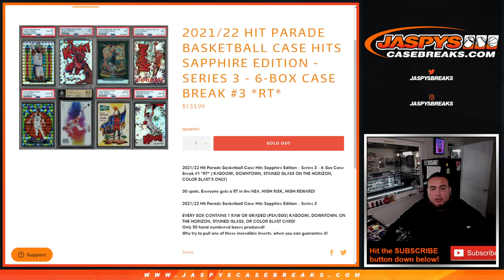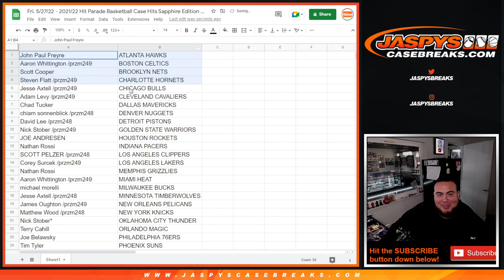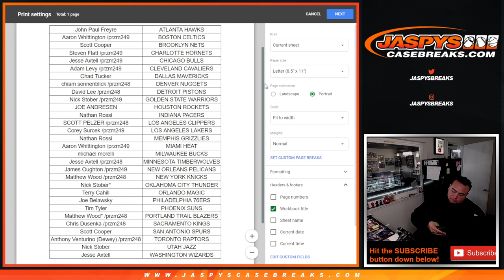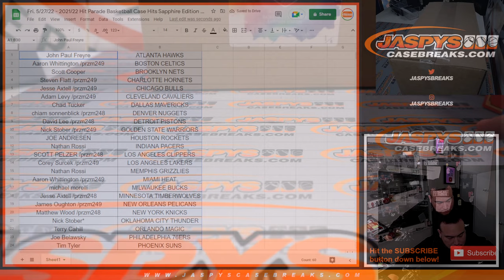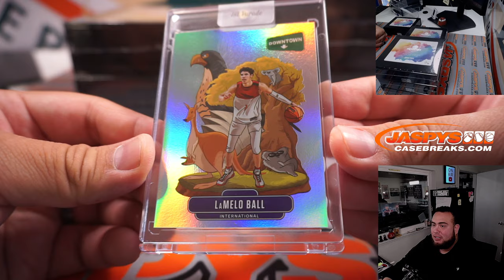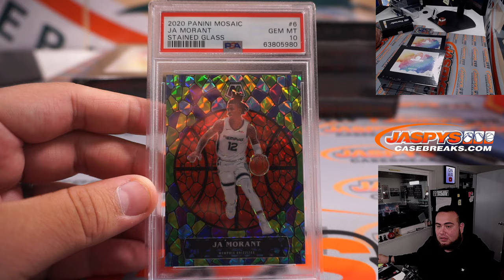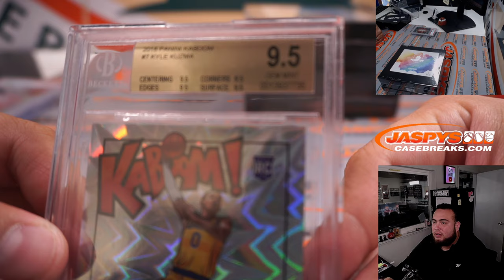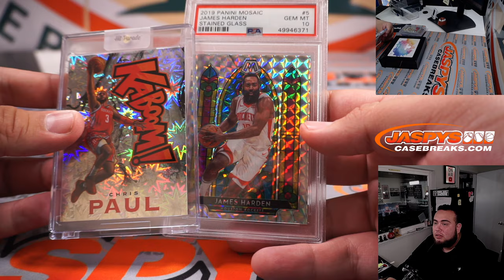Fri. 5/27/22 - 2021/22 Hit Parade Basketball Case Hits Sapphire Edition - S3 - 6-Box Case #3 *RT*